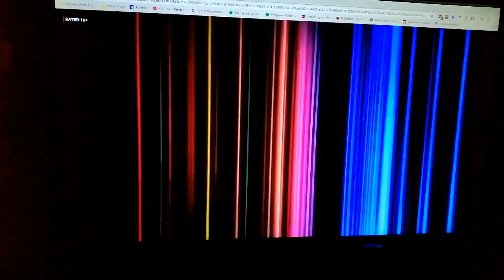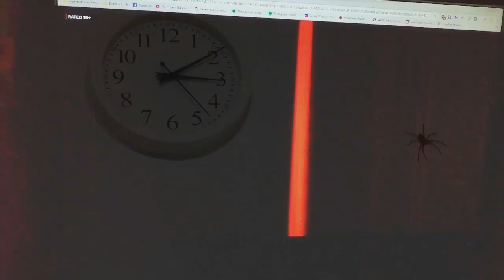Day In The Life During Lockdown Expat Iloilo Philippines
Day In The Life During Lockdown.  The lockdown seems to be working, but for some reason they are tightening down the restrictions.  Join me in my front yard for a day of... excitement? On the bright side, the mangoes are ready for harvest.

Tito Tim's Tulong
Please click the "Join" button above.

Tito Tim
I use YouTubeBuddy to help manage my channel. A great tool - check it out!

Some people have asked about my gear. Here are my main toys:
My Outdoor Master 50L Backpack
My old camera Samsung J5 (you need a SM-G570F for Asia)
My new camera Huwaei Nova 3i
My Zhiyun Smooth Q 3 Axis Gimbal. This thing is COOL!
My Lavalier Lapel Microphone
Ring Light for Camera (Rechargeable Battery)
My drone Syma X5SC Explorer
My drone Syma X5UC